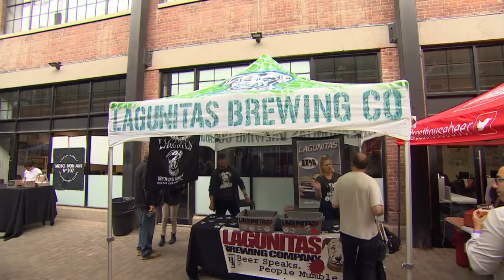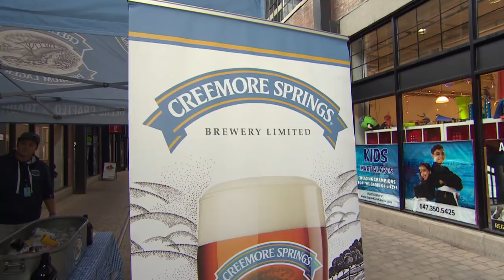Craft Beers Being Taken Over By Big Beer Companies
The bitter battle between big beer and craft brewers is making it difficult for alcohol lovers to know what they’re chugging.